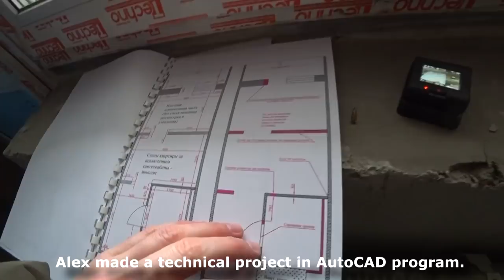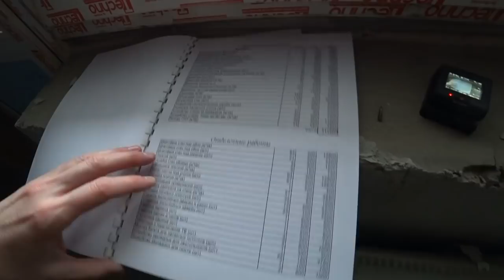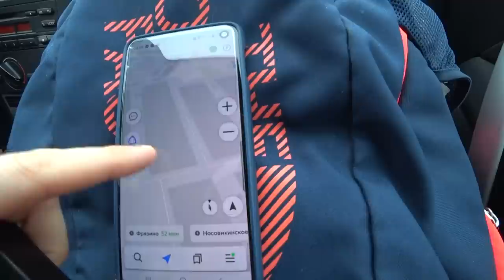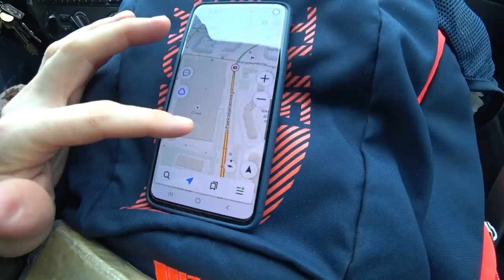RUSSIAN APARTMENT Renovation: Remove a Load-Bearing Wall! Is it legal?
Youtube Music Point_Green_Getdown